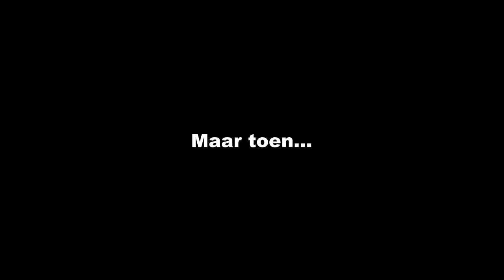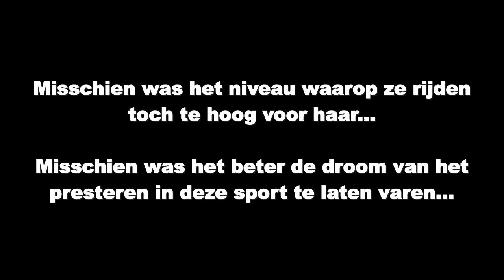*TRAILER* Preview 3- delige docu over een jonge sportcombinatie die in de problemen zijn gekomen...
In deze 3-delige documentaire (te volgen vanaf 3 september 2018) delen wij het verhaal van Maud & Subliem met de buitenwereld. Een jonge, zeer talentvolle combinatie in de eventing sport. De wereld lag ze aan de voeten. het zag er naar uit dat ze het heel ver gingen brengen samen.

Maar toen...

Toen ging het mis.

In de trailer zie je alvast een voorproefje!

Wees erbij en leer mee van wat deze combinatie is overkomen!

en op youtube uiteraard!

Fijne dag!

Monique de Rijk